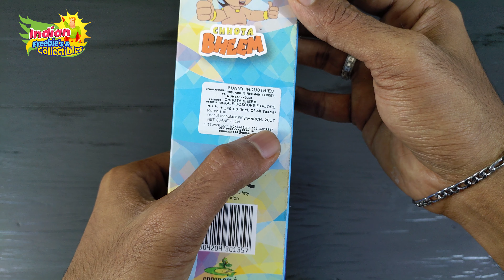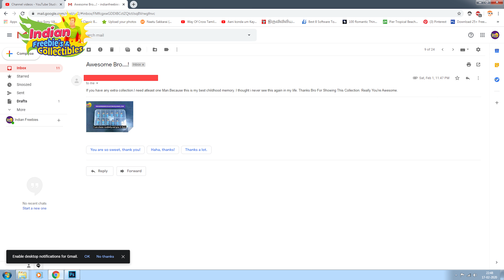Chhota Bheem Kaleidoscope Toy Collectibles + Free Giveaway!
Hi drs, Check the Chhota Bheem Kaleidoscope Giveaway and get one for your's :)

Thankyou! :) All the Best! Keep Supporting Us